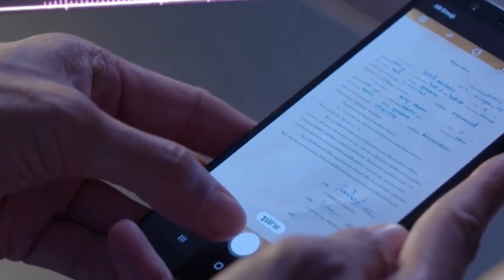Minh Châu Rực Rỡ Tập 25 Review Ran dạy Mook chơi DJ ❤️❤️ || FC Hoa Ngữ